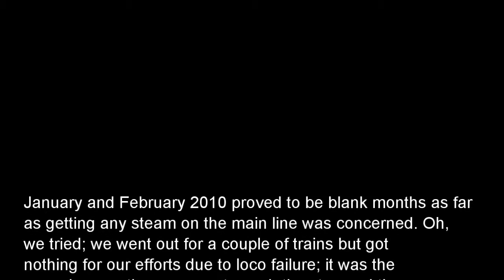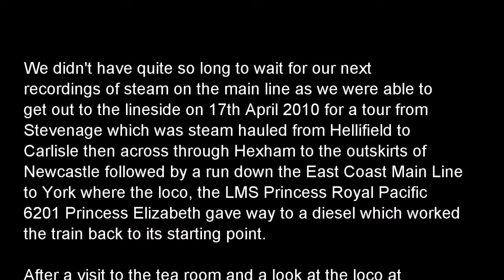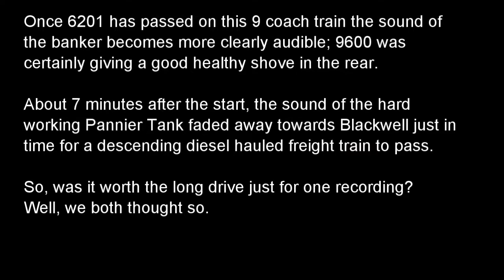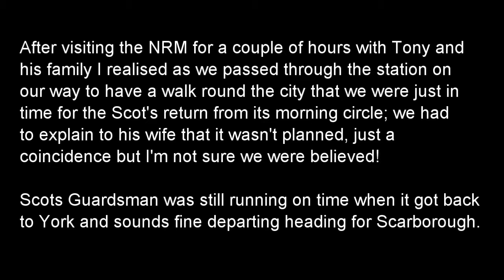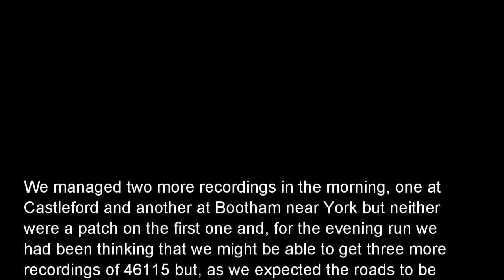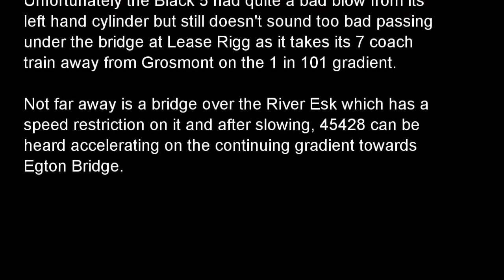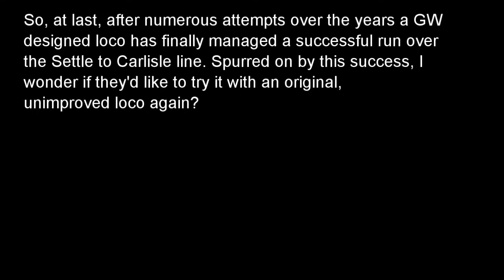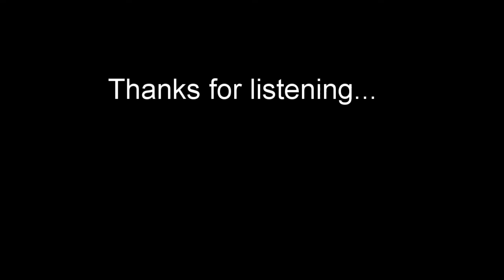Steamsounds from the lineside - 2010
1. 70013 at Shap Wells. 19th March 2010 (Track starts at 00:10)
2. 70013 passing Greengate Bridge, Wharton near Kirkby Stephen.  19th March 2010 (06:38)
3. 6201 passing Helwith Bridge. 17th April 2010 (14:02)
4. 6201 banked by 9600 climbing the Lickey Incline. 29th May 2010 (18:46)
5. 46115 climbing Platting Bank, Manchester. 17th July 2010 (26:24)
6. 46115 passing Chaloners Whin, York. 20th July 2010 (31:17)
7. 46115 departing from York. 20th July 2010 (33:15)
8. 5690 passing Settle. 28th July 2010 (35:24)
9. 46115 departing from Wakefield Westgate and passing Wrenthorpe. 19th August 2010 (39:10)
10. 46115 passing Outwood. 19th August 2010 (45:00)
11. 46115 near Colton Jc. 19th August 2010 (48:57)
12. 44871 at Selside 5th September 2010 (51:29)
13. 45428 departing from Grosmont. 3rd October2010 (55:17)
14. 5043 passing Helwith Bridge. 16th October 2010(01:00:58)
15. 5043 at Ais Gill. 16th October 2010 (01:06:23)
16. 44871 & 45407 passing Unstone. 7th November 2010 (01:11:04)
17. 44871 & 45407 near Summer Lane, Barnsley. 7th November 2010 (01:12:43)
18. 5043 departing from York. 18th December 2010 (01:15:59)